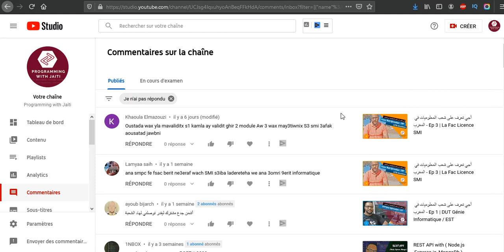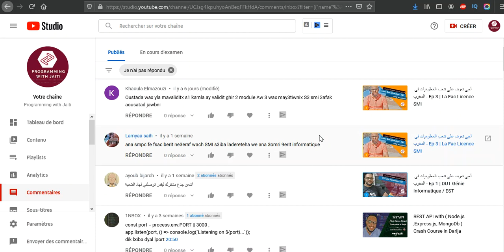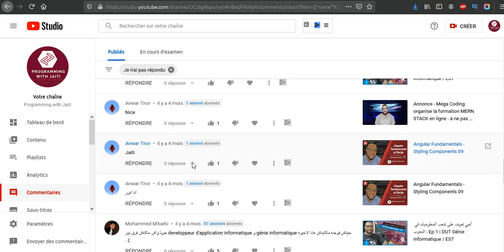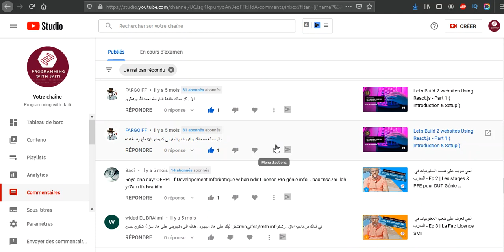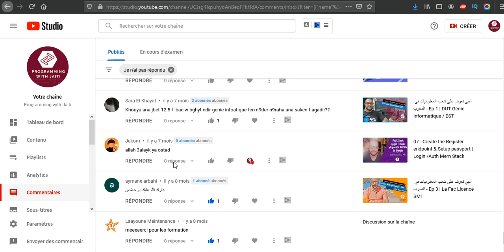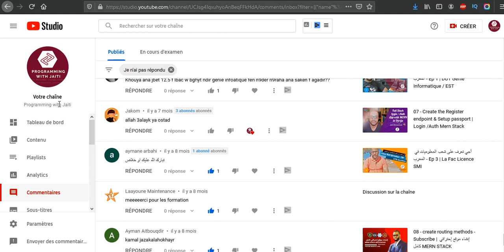my feedback on comments in my channel on youtube - Programming with Jaiti 🚀❤